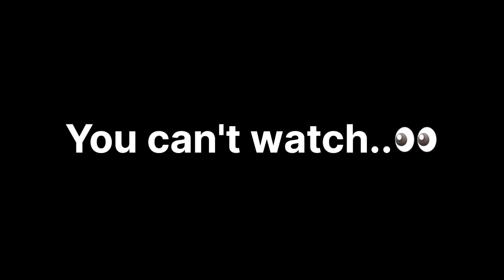This Video will Play After 5 Ads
Can you win all the three challenges?